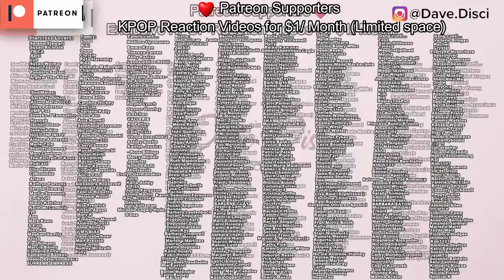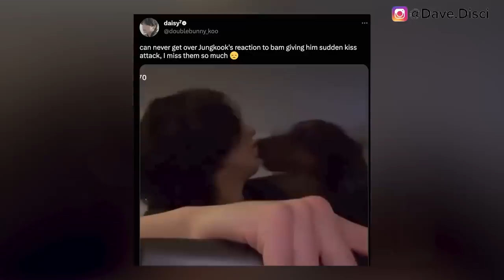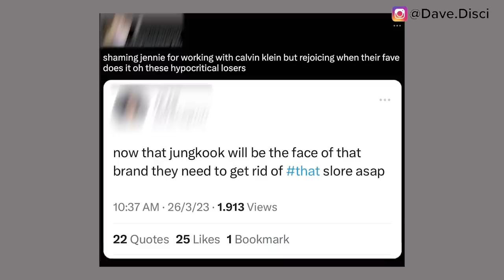V CRIES "This Hurt"! Sasaeng EXPOSES Jung Kooks N*UDE Calvin Klein Pic w/ Jennie? (rumor) JK KISSES!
Hey Dumplings, today I want to get into more BTS news. I want to talk about V saying something that hurt him. I want to talk about alleged sasaengs that exposed Jung Kook's Calvin Klein shoot and what happened there. And then the Calvin Klein shoot with Jennie. Lastly, I want to get into Jung Kook kisses.

0:00 Table of Contents
0:22 Jung Kook Get Kisses
3:15 V Addresses Something That Hurts Him
6:05 Jung Kook and Jennie Calvin Klein Pics
9:44 What You Can Do Next To Support

Instead of Uber or Lyft try Curb. Your first ride with Curb car service is discounted (up to $5). Just apply code 15r81i after you download

Learn Korean!